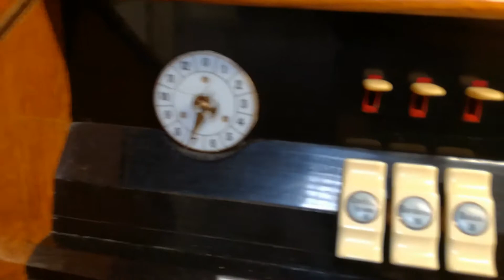Fun with a pipe organ